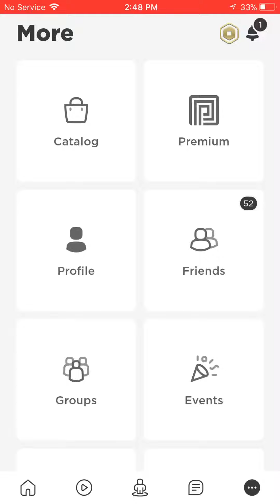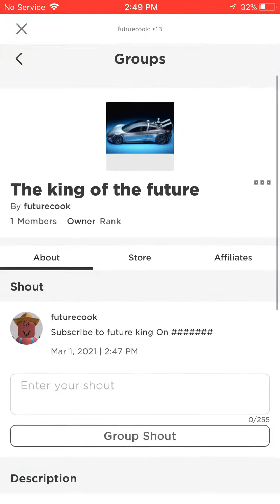This is my group so you guys can join